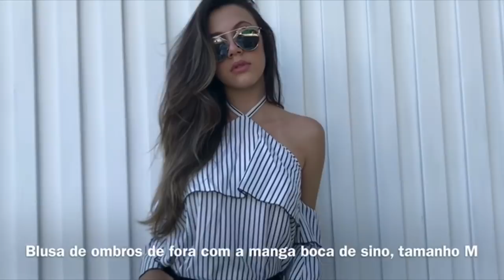COMO SER ESTILOSA GASTANDO POUCO!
Hello gente linda, aí está um dos vídeos q eu mais gostei de gravar!!
As peças das Yoins estão aprovadas, ótima qualidade e vem bem real as fotos, além disso são muito baratas e se vc gastar acima de $65 tem desconto de 15% com o código “ Merci15 “ e 20% com o “Merci20”. APROVEITEMMMMM